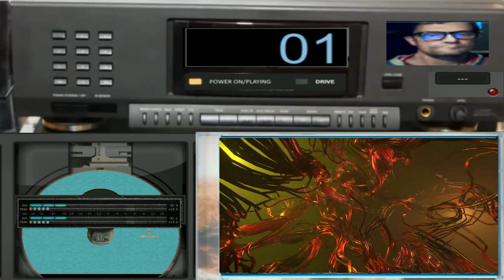GIovanni mauri Universum Modular (Vst bazille 2) fl studio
vst usato per composizione (Vst bazille 2)
nome del brano GIovanni mauri Universum Modular